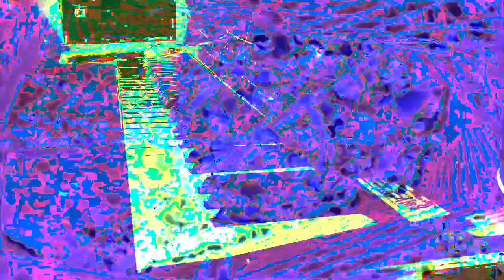Forms of sound made real from beyond all voids of nothingness - Structure without structure manifest